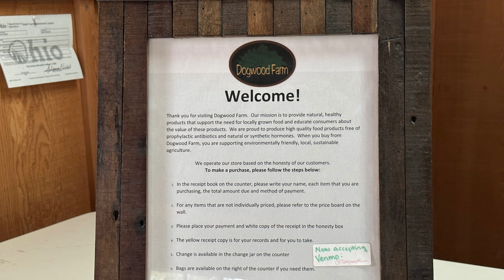Meet the agricultural producers of the Warren County SWCD Board of Supervisors!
Here at Warren County SWCD, we value our responsibility to the land.  Get to know some of our Board of Supervisors who work to further our mission of land stewardship in our agricultural community. Sam Steiner, Bruce Goodwin, John Tkatschenko, and Jason Spellmire